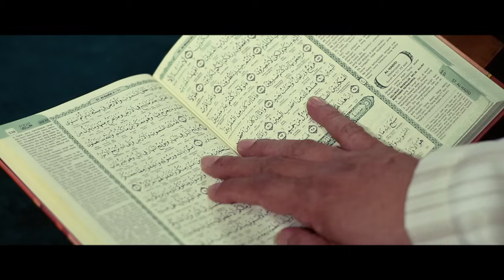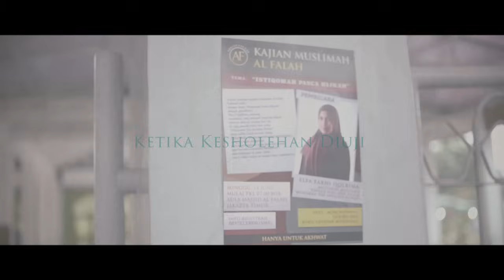FILM TAUSIYAH CINTA (7 JANUARI 2016) - OFFICIAL TRAILER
Sinopsis :
Kisah diawali dari kebencian Lefan (Rendy Herpy) pada ayahnya menguak sebuah perjalanan batinnya yang kering. Jiwanya kosong. Ia harus kehilangan ibu yang terdzolimi oleh ayahnya sendiri. Ia berjuang membuktikan pada ayahnya bagaimana caranya memuliakan perempuan.

Lefan mengalami katarsis (berkali-kali merasakan pergulatan batin), layaknya seorang yang kehausan di padang pasir. Ia tahu bahwa ia haus, tetapi terus menemui jalan buntu untuk mencari jalan yang lebih baik.

Sampai akhirnya Ia bertemu seorang pemuda yang teduh bernama Azka (Hamas Syahid Izzuddin), sosok arsitek sholeh, tampan, dan hafidz Qur’an. Azka adalah sosok yang nyaris sempurna. Lefan menemukan kharisma dan apa yang tidak ia dapatkan dari sosok ayahnya. Lefan kenal dengan Azka dalam satu project .

Persahabatan mereka dimulai. Lefan dan Azka sama-sama dibesarkan dalam keluarga islam yang taat namun Lefan sungguh berbanding terbalik dengan Azka.

Lefan terus mencari jawaban pergulatan-pergulatan batin yang dialaminya kepada Azka. Pertanyaan-pertanyaan kritis dari Lefan terus menyerang Azka satu demi satu.

Project di kantor mempertemukan dua pemuda tampan ini dengan Rein (Ressa Rere), gadis cantik yang juga hafal qur’an, senang memanah dan lincah membuat gambar siluet. Rein adalah mahasiswi Teknik Lingkungan tingkat akhir yang sedang merampungkan skripsinya.

Persahabatan Azka dan Lefan makin sinergis. Sesuatu hal terjadi.

Lefan merasakan konflik batin , ia kehilangan.

Lefan mendapatkan sesuatu pada diri Rein yang tidak ada pada diri kakaknya, Elfa (Hidayatur Rahmi). Ternyata, ada sosok sholehah yang membuat hati Lefan merasakan sesuatu yang menyentuh.

Ada sebuah keputusan yang tidak wajar yang membuat Lefan makin terpukul. Keputusan apakah itu?

Saksikan Oktober 2015 di Bioskop Kesayangan Anda!

Rumah Produksi : Bedasinema Pictures
Sutradara : Humar Hadi
Executive Produser : Izharul Haq, Yulyani
Produser : AzwarArmando, Suwandi Basyir
Line – Produser : Diana Eka Martiandani
Penulis Skenario : Nadia Silvarani, Maryah E, Yuli Retno, Umank Ady
Pemain : Hamas Syahid Izzuddin, Ressa Rere, Rendy Herpy,Meyda Sefira, Irwansyah, Hilman Rosyad, Afwan Riyadi, Peggy Melati Sukma, Rafi Cinnoun,Hannan Mannan dan Ihsan (3Kembar),Igo Ilham, Irfan Muhammad, Hidayatur Rahmi, Zulfikar Nasution, Zaky Ahmad R, Nadya, Disa Prihantini, Rahayu Mukhlisin, Firman A.

Film ini  disponsori oleh :
Rumah Zakat, Zanetta Rental, Insan Cendikia Madani, Wafaa , Qarmey, Indonesia Qur'an Foundation, Qur'an Cordoba, Barracuda, Rabbani

Wardrobe :
Gerai Cinta, Hijaberzone, Ria Miranda, Reach Up, INASP, Couplelicious, Baju Baliku Laku
Media partner:
1. komunitasACI
2. teladanrasul
3. tausiyahku
4. indonesiaTanpaJIL
5. PeduliJilbab
6. ManjaddaWajadaa
7. PejuangSubuh
8. Sahabat Rasul
9.Muslimah talk
10. Generasi Kaffah
11. Sahabat islami
12. Muslimah sehati
13. Muda Berdakwah
14. Qolbu Mulia
15. Haditsku
16. Islami Poster
17. Kartun Muslimah
18. Dailymoeslem
19. @SedekahHarian
20. NegeriAkhirat
21. @celotehmuslim
22. nikahbarokah
23. GAULtapi_ISLAMY
24. Kisah4Khalifah
25. Dakwatuna,
26. RCTI,
27. Net TV,
28. Trijaya FM,
29. Dakta FM,
30. Sindo,
31. bersama dakwah,
32. Gulalives,
33. Badr interactive,
34. Kissi FM Bogor,
35. JIC Radio,
36. Suara Muslim Surabaya,
37. Ras FM,
38. ODOJ,
39. Yisc Al Azhar,
40. KNRP,
41. Positif Art,
42. Muslimah Daily,
43. AdiTV,
44. Majalah Manasik,
45. Republika
46. Annida